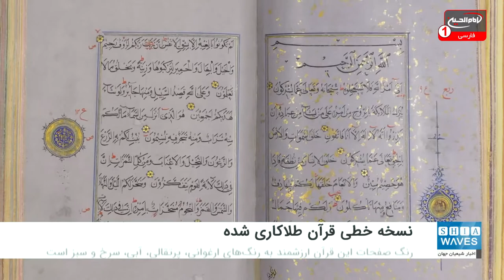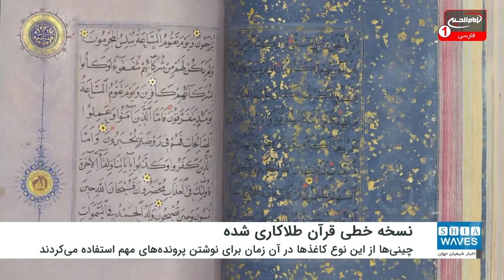نسخه خطی قرآن طلاکاری شده در مزایده لندن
یک نسخه خطی قرآن با صفحات طلاکاری شده به تازگی در مزایده‌ای در لندن عرضه شده است.
این قرآن نفیس که دارای صفحاتی مزین به طلا همراه با نقاشی‌های چینی از درختان و طبیعت است، در حقیقت دلیلی بر روابط دیپلماتیک پادشاهی تیموریان در ایران و امپراطوری مینگ در چین بوده است.
قرآن مذکور بر روی کاغذی که از چین وارد شده، نگاشته شده است؛ چرا که در آن زمان در سفرهای حکومتی میان مقامات ایران و چین، سفیران دو کشور اجناسی چون ابریشم، سفال و کاغذ را به کشورشان می‌بردند.
کاغذ چینی نفیس نیز از جمله این اجناس بود که نسخه‌های خطی بر آن نوشته می‌شد.
رنگ صفحات این قرآن ارزشمند به رنگ‌های ارغوانی، پرتقالی، آبی، سرخ و سبز است. چرا که استفاده از کاغذهای رنگی در نسخه‌های خطی آن زمان، کاری شناخته شده در جهان اسلام به شمار می‌رفت.
از دیگر مشخصه‌های این نسخه قرآن نفیس، آن است که آیات قرآن بر روی کاغذهای مخصوصی نوشته شده که کاملاً صیقلی است و به هنگام لمس کردن آن، گویی صفحاتی از ابریشم لمس می‌شود.
چینی‌ها از این نوع کاغذها، در آن زمان برای نوشتن پرونده‌های مهم استفاده می‌کردند.
نسخه قرآن مذکور در ۲۵ ژوئن (۵ تیرماه) به ارزش ۶۰۰ هزار تا ۹۰۰ هزار پوند انگلیس در یک مزایده آثار هنری در لندن عرضه خواهد شد.